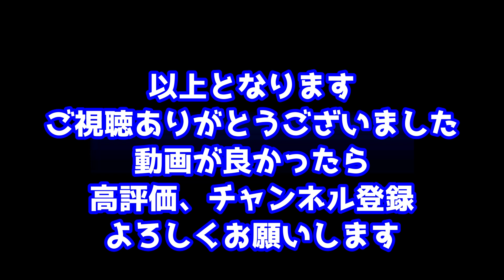FF5 エンディングバグ３つ【薬師バグ】【相打ちエンディング】【エクスデス窒息死】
エンディングの途中でクリア不能になるバグです
薬師バグ
相打ちエンディング
エクスデス窒息死

0:00 薬師バグ
1:06 相打ちエンディング
3:17 エクスデス窒息死